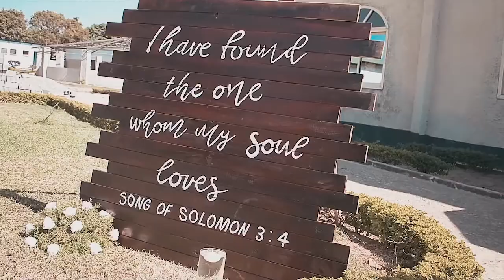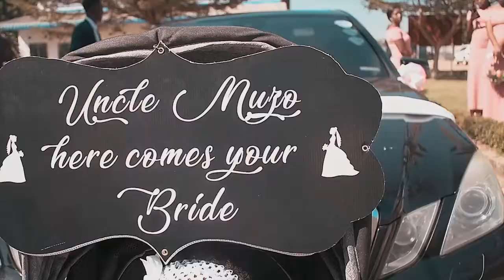Pamela and musonda’s Wedding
Congratulations Pamela and musonda on your successful wedding day may the good lord continue blessing you and your families